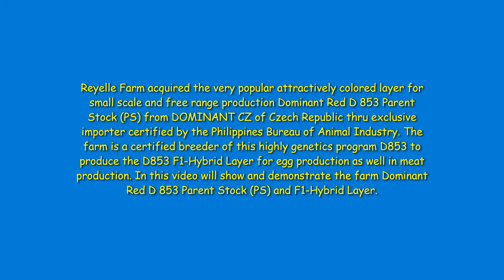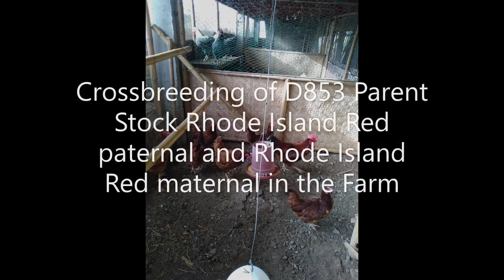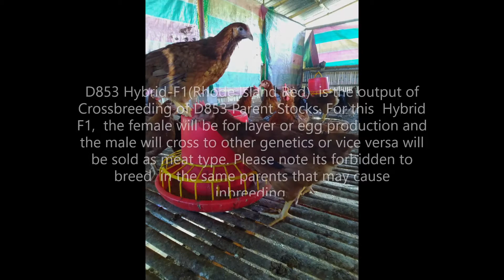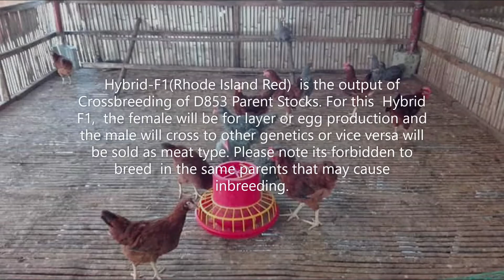Farm Dominant Red D 853 Layer, Egg and Meat Production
Reyelle Farm acquired the very popular attractively colored layer for small scale and free range production Dominant Red D 853 Parent Stock (PS) from DOMINANT CZ of Czech Republic thru exclusive importer certified by the Philippines Bureau of Animal Industry. The farm is a certified breeder of this highly genetics program D853 to produce the D853 F1-Hybrid Layer for egg production as well in meat production. In this video will show and demonstrate the farm Dominant Red D 853 Parent Stock (PS) and F1-Hybrid Layer.